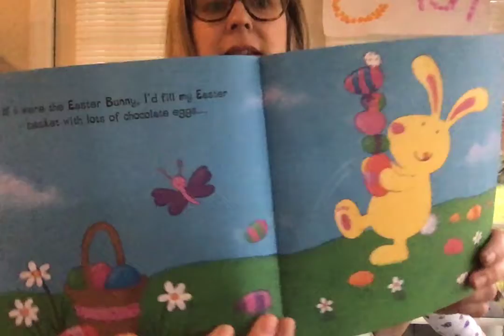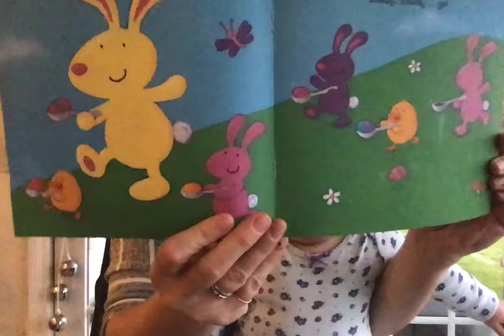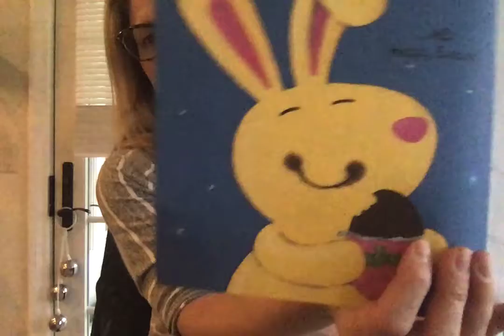Read Aloud - If I Were the Easter Bunny